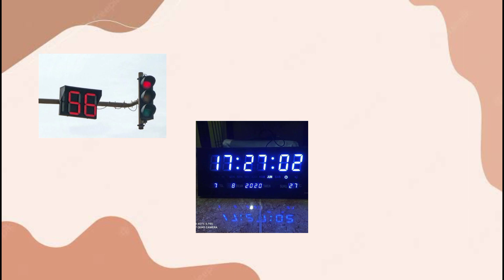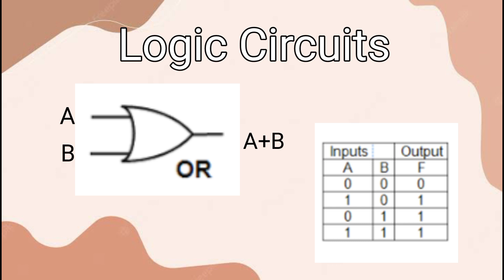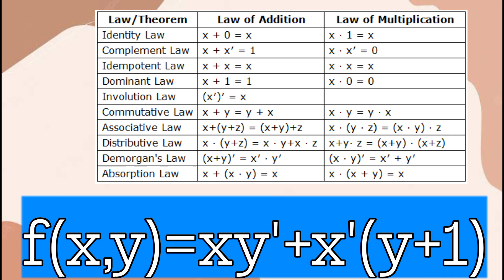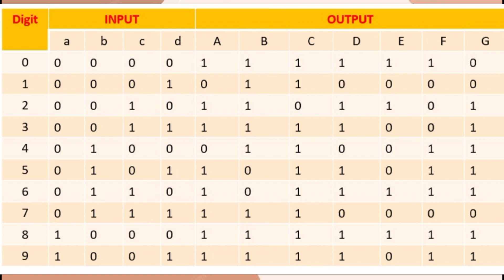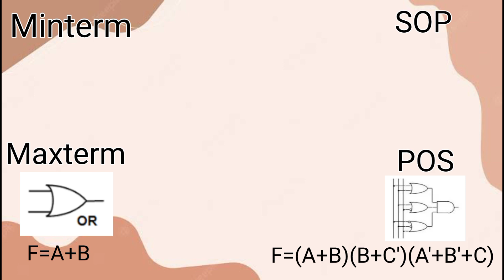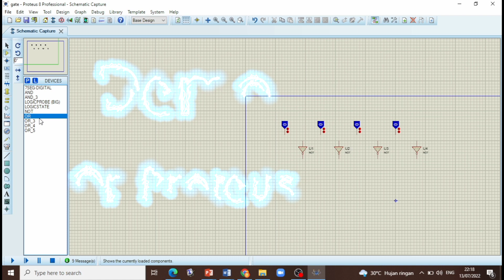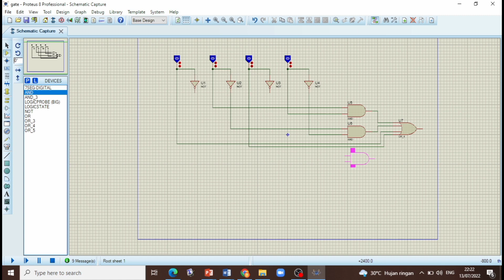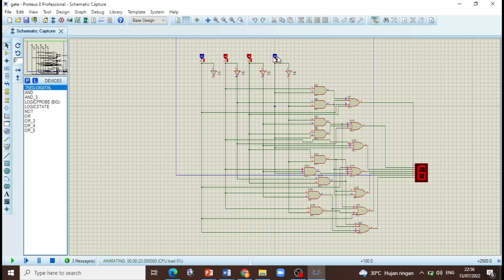Science Project Video Finalist Mathematics 6 Hasbiansyah Cahyadi IWSC 2022